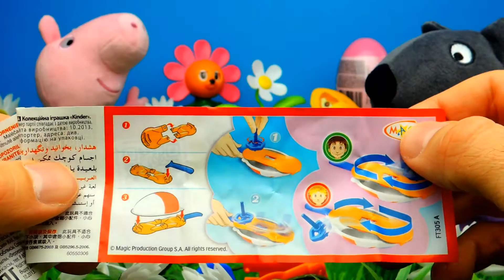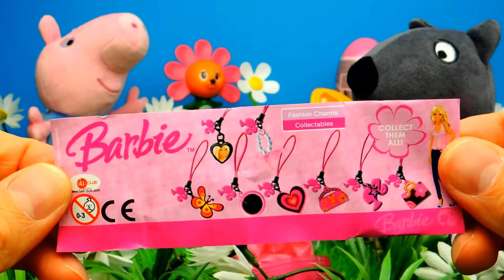Surprise Eggs Unboxing Barbie Hello Kitty Kinder Joy Peppa Pig | SweetsAndCandy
Toys, Surprise Eggs, candy and Blind box unboxing, preschool education for KIDS, Babys, toddlers and Children.
SweetsAndCandy

Have Fun!